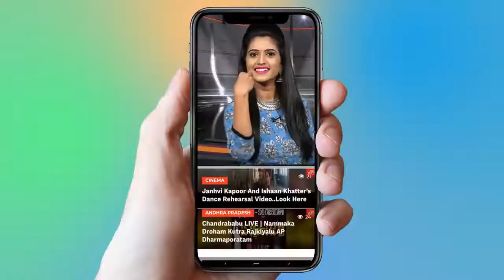Allu Sirish and Artist Bharth Comedy | ABCD Team Launch Muntha Kallu Song | YOYO TV NEWS